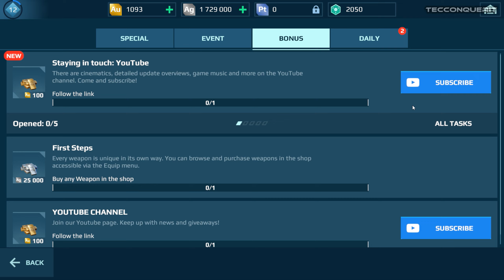Starting over ( Account Reset ) in War Robots Gameplay Highlights Part 7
let´s have fun with War Robots with The Technological Conqueror.

Support the effort I put into my content:
TecConquerIt Bitcoin Wallet (BTC): bc1qkgjgaw0wsryc2ptyq9a6er7384qetjfs64wcgf
TecConquerIt Ethereum Wallet (ETH): 0x49D444477C86fc776C967BC3aA08188c497A432C

This Video is About:
TecConquerIt Gaming War Robots Gameplay Game Next Level PVP Campaign Walkthrough Full Gameplay Top gaming channel Best gaming channel Gaming Gamer PVP Fun games to play with somebody Official YouTube Rumble